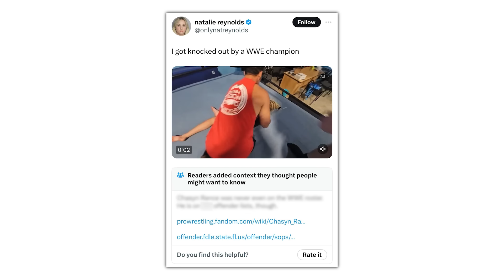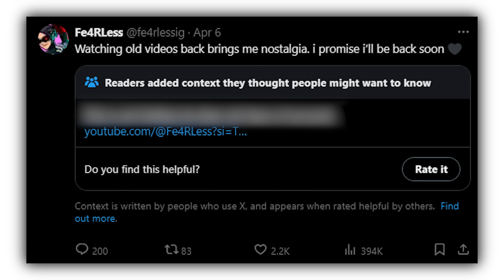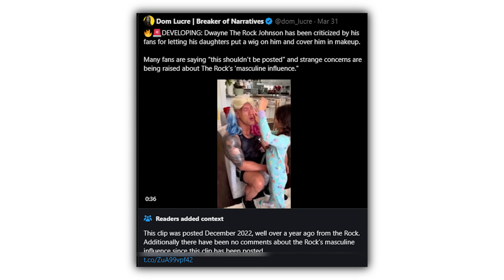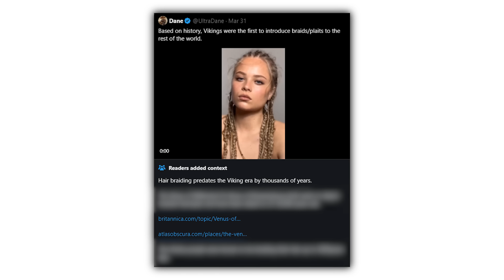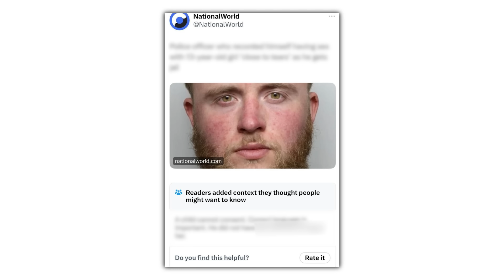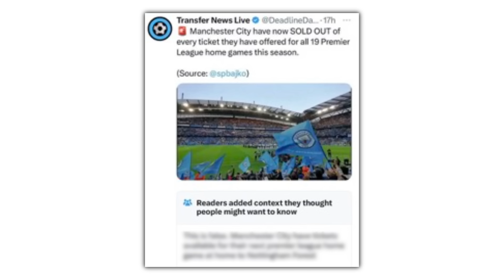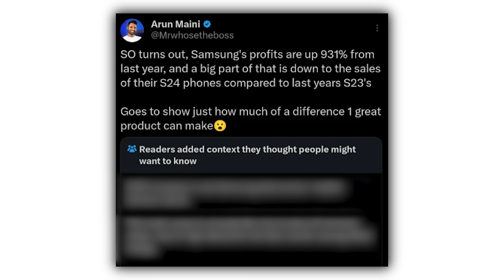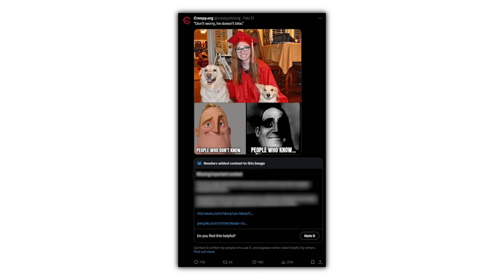Community Notes Destroying People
Check these out or i will cry